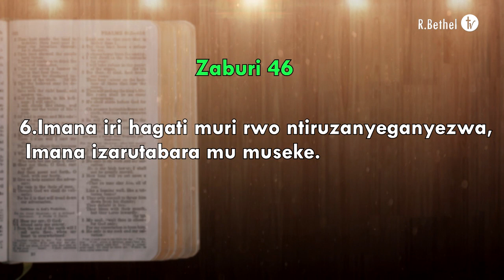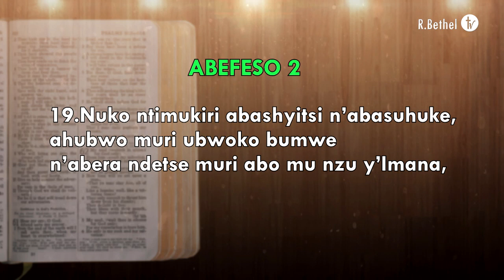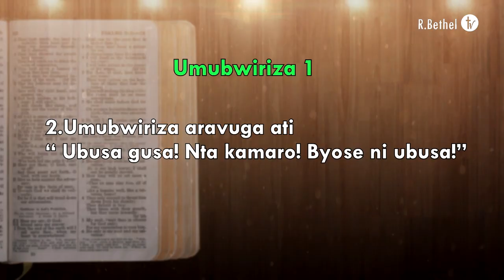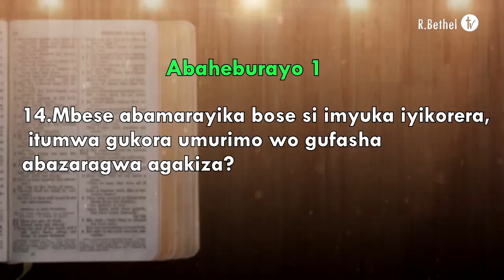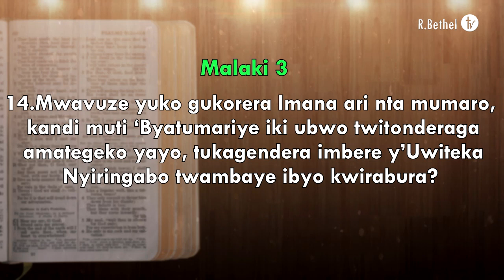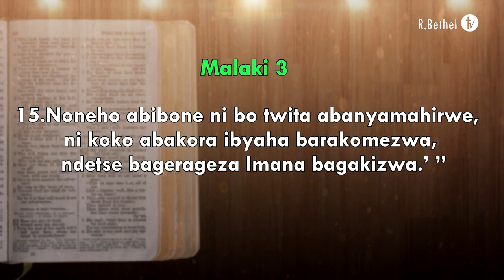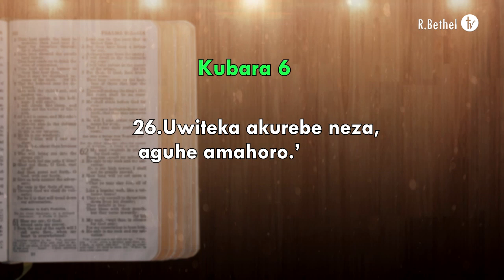Umwaka w'ishyaka ry'inzu y'Imana | Apostle Dr.François Nkurunziza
Sunday service 2nd January,2022